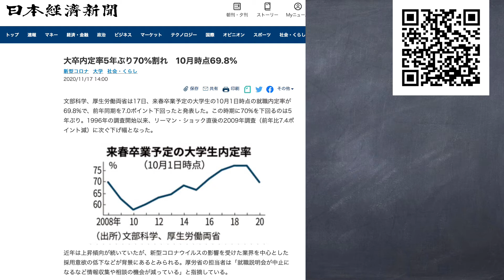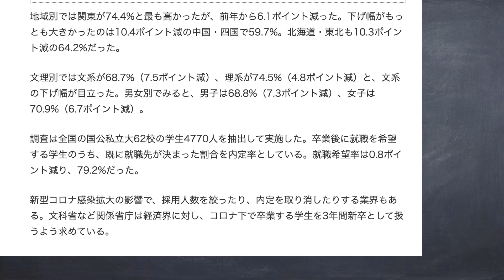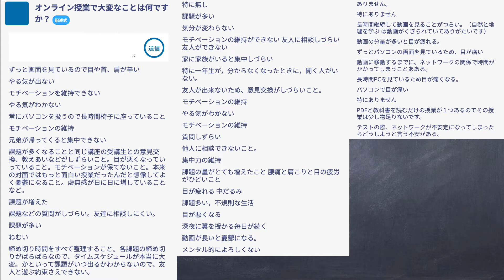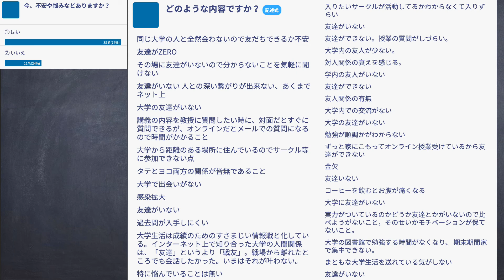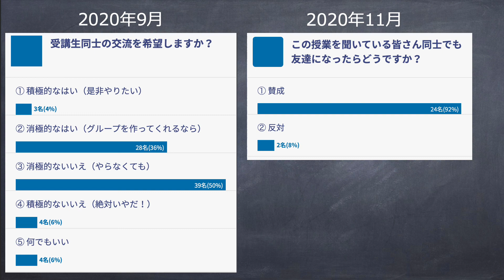来春卒業予定の大学生内定率70％割れ！